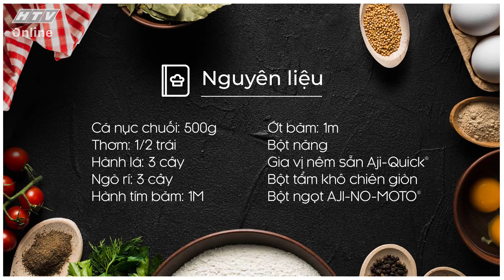CÁ NỤC XỐT THƠM | MÓN NGON MỖI NGÀY | VIVU TV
NGUYÊN LIỆU